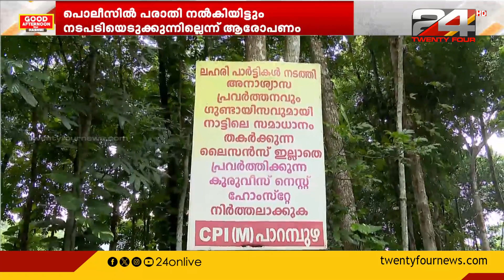CPIM പ്രവർത്തകർ ഹോംസ്‌റ്റേയുടെ പ്രവർത്തനം തടസപ്പെടുത്തുന്നു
കോട്ടയത്ത് CPIM പ്രവർത്തകർ ഹോംസ്‌റ്റേയുടെ പ്രവർത്തനം തടസപ്പെടുത്തുന്നുവെന്ന് പരാതി

kottayam, cpim, home stay